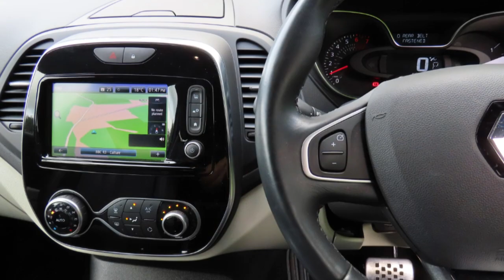Used cars at Taylors Pitstop Garage, nr Crawley West Sussex